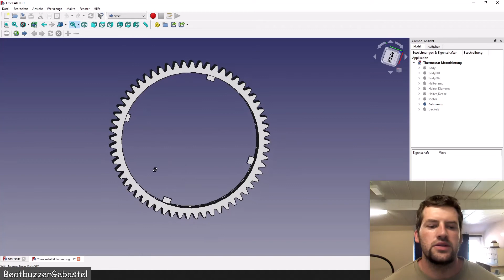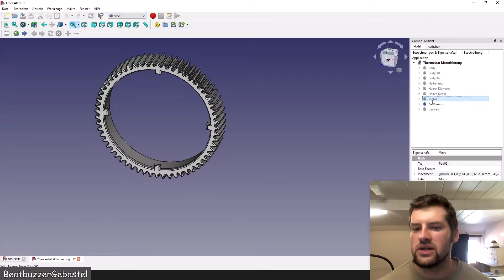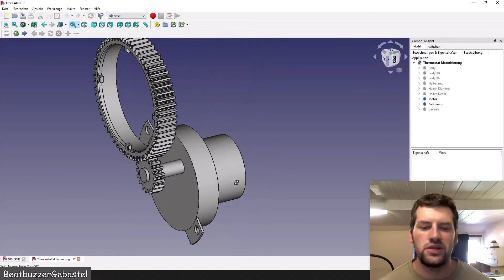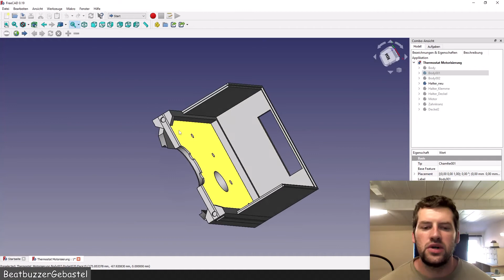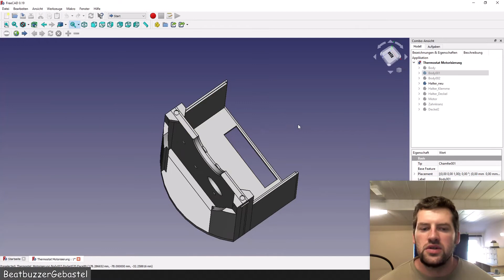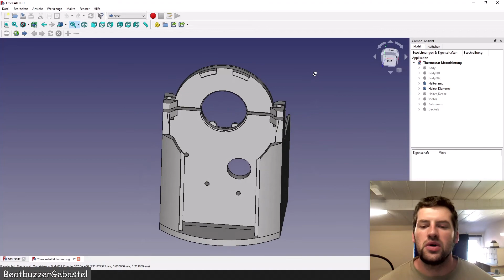1v3 Motorisierter Thermostat - wie von Geisterhand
Weil das kaufbare mal wieder nicht ins System passt, hier ein motorisierter Thermostat im Eigenbau.

Zeitstempel aus dem Video:
00:00 Einleitung
00:48 Angriff aufs Thermostat
02:52 verwendeter Motor
05:43 erster schneller Testaufbau
07:24 ein Initiator dazu
10:20 die Halter-Odyssee
16:16 finale Anpassungen
21:05 endlich am Ziel